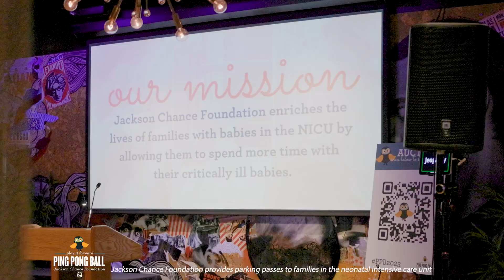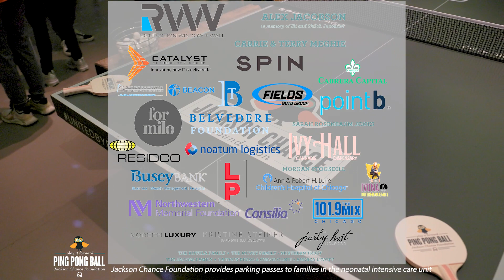9th Annual Ping Pong Ball